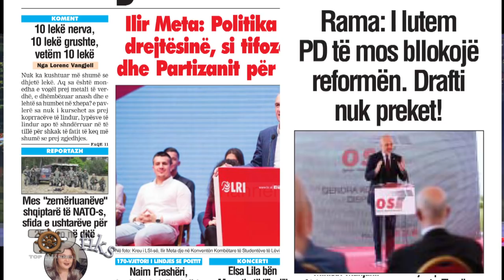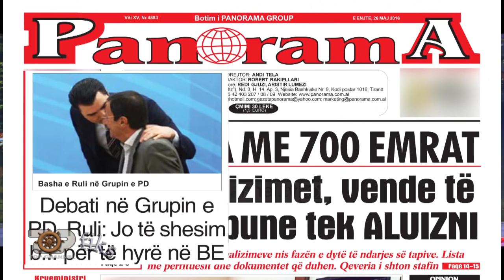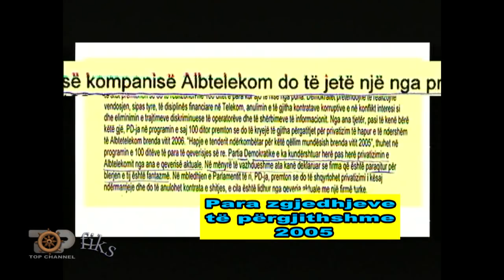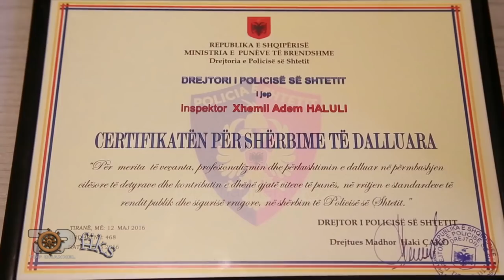Fiks Fare, 26 Maj 2016, Pjesa 1 - Investigative Satirical Show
Grida Duma për koncensionin e Skavicës. Rama sot po ndan me klientin e tij nje prej projekteve me te medha ne vend dhe ne rajon, nje allishverish qe ka lindur me negociata te paligjshme dhe private ne Stamboll dhe qe pritet te mbyllet me dt. 11 korrik ne Tirane. Syzer dhe cdo kompani tjeter jane te paralajmeruar nga PD se koncensioni korruptiv i Skavices do te zhbehet.
Berisha dikur per koncensionin e Fabrikes se cimentos. Nenshkroi me Banken Europiane te Zhvillimit marreveshjen per kompanine e tij te cimentos me garanci qeveritare 60 milion dollare.
Bode per Ahmet Calik firmosja e kontrates. Berisha qe deklaroi se kompania do ta rishikoje kontraten
Berisha Inagurohet sot fabrika me moderne e kontinentit e teknologjise me te avancuar. Inaugurohet ne nje kohe kur Shqiperia ka nevoja te medha dhe ne rritje per cimento.
Bode Qeveria do te kerkoje hetimin e plote te kesaj dosje te zeze
Ruli me firmosjen sot te kesaj marreveshje ne permbushim me rigorozitetin me te larte te gjitha kerkesat qe na u vune nga Kuvendi gati 2 vjet me pare.
Berisha Ahmet Calik ka treguar vullnet te plote te angazhohet ne rinegociimin e tyre...

Parlament

Lefter Koka sot në parlament: “Në këte celje sezoni veror, në këtë sezon e situatë të nxehtë ku flitet për reformën në drejtësi, për hashashin e së fundmi për Shukriun, Të flasësh për ketrin në këtë foltore duket sikur nuk je në vendin e duhur”

Zotit Xhemil Haluli, i cili doli ne pension, Policia e Shtetit i ka bere nje feste surprize. Merr pjese edhe ministri Tahiri. Tahiri tregon video me cel ne parlament disa ministrave dhe deputeteve.